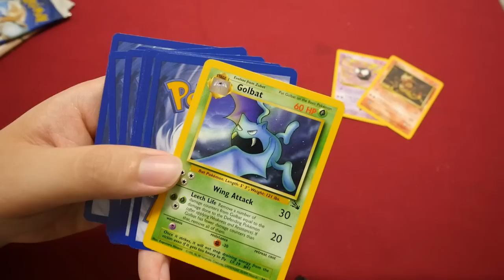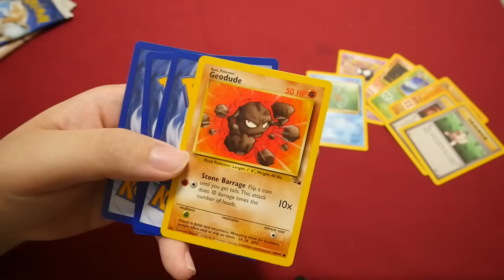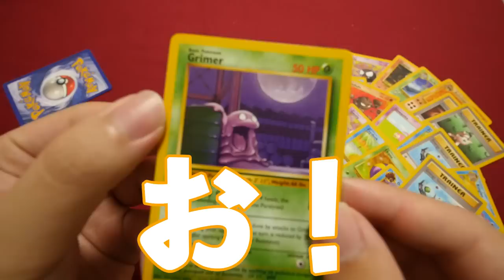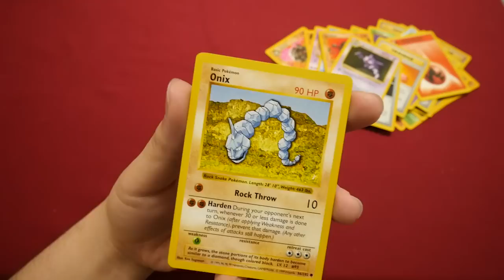18年前のポケモンカード、ポケモンの名前のクセが強すぎる！【開封動画】pokemoncard usa oldcard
商品名：英語版ポケモンカード第1弾, 化石の秘密
価格　：400円/1パック
ひと言：オニックス！

★過去動画★

20年前に発売された予言のカードを1万円分買ってみた！【イルミナティカード開封】illuminati card

1BOX2万円のブラックボックスパックがクレイジー過ぎて楽しい！※一応デュエルマスターズです【開封動画】DuelMasters blackboxpack